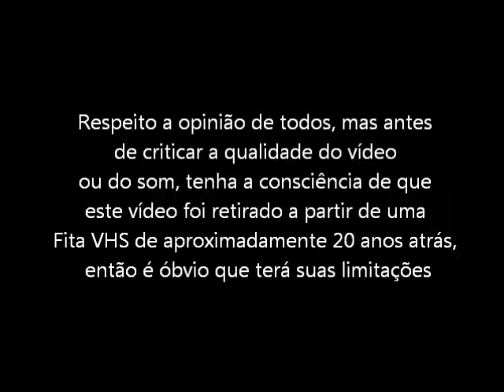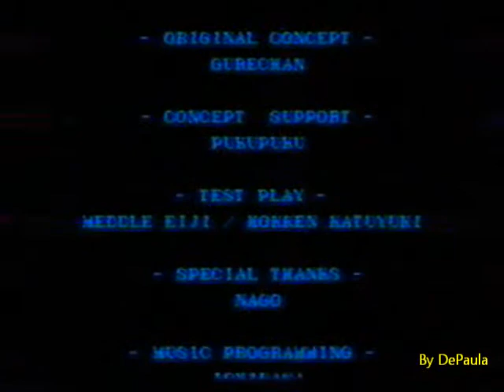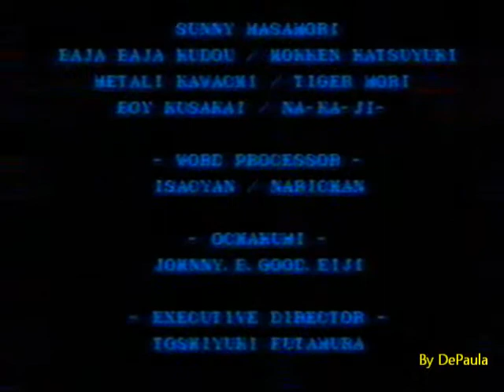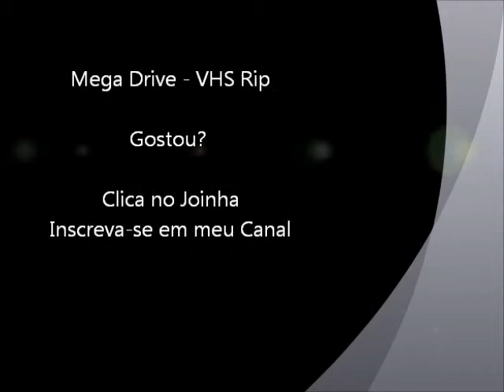Air Diver (Mega Drive - VHS Rip) - Final do Jogo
Final do jogo Air Diver para Mega Drive / Sega Genesis. Vídeo retirado a partir de um VHS